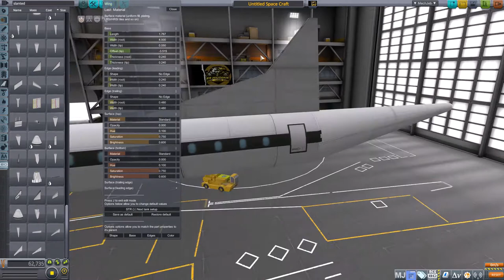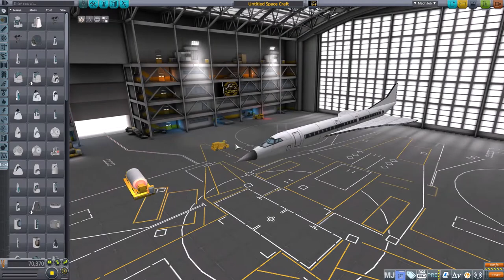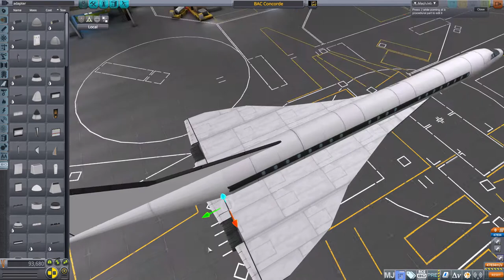BAC Concorde | Speedbuild | Kerbal Space Program | V.1.11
The BAC Concorde is superfast, and will take you to your destination super-quick. It has 2 pairs of engines, which, with the afterburner running can take you beyond Mach 2! Hold on to your seats gentlemen!
Toggling the gear action group toggles all gears, and also toggles the pitch control of a sleek canard located under the windshield. Also included is a landing gear under the tailplane to ensure that neither the tailplane or the engines make contact with the ground during take-off or landing. Minimum advisable speed is 60 mps. There are no flaps or airbrakes on it- only dynamic control surfaces (pitch, roll and yaw).
It can land with full fuel, but that should be done cautiously. It also has an extremely efficient glide range, so, don't be worried and tell your co-pilot "Hold my vodka" and glide back to base.
There are 4 doors for passengers to enter/exit the plane-the 1st and 2nd are for normal use, while the 3rd and 4th are for emergencies (deploys on wing).

Hope you have a great time with this plane!